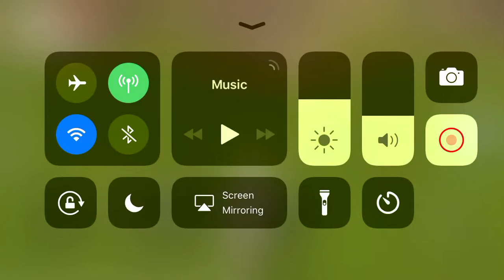WildCraft はい！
Getting to level 99 in WildCraft
(Sorry I was lazy and did not add subtitles😅)